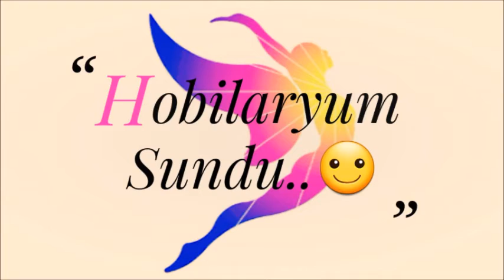Muhteşem Güzel Tığişi Örgü Modeli - Ev Dekorasyon & Crochet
Modelin Yapım aşamalarını aşağıdaki linkleri takip ederek izleyebilirsiniz.